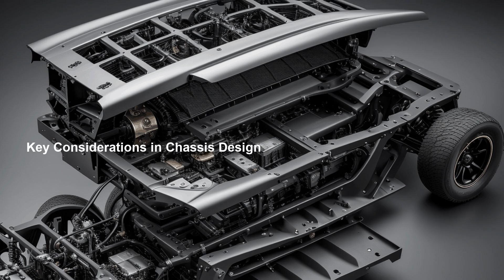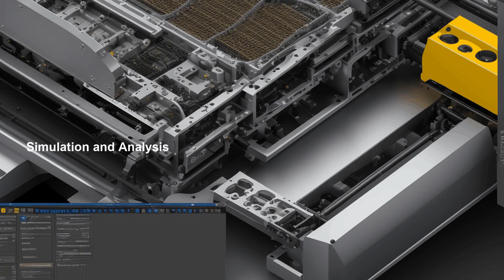Vehicle Chassis Design for aspiring Mechanical Engineers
Vehicle chassis design is a critical aspect of automotive engineering that involves creating the structural framework to support various vehicle components and systems. The chassis serves as the foundation on which the entire vehicle is built, providing structural integrity, safety, and stability.